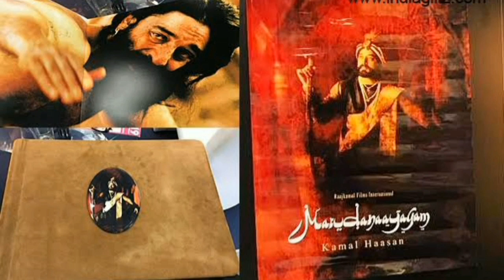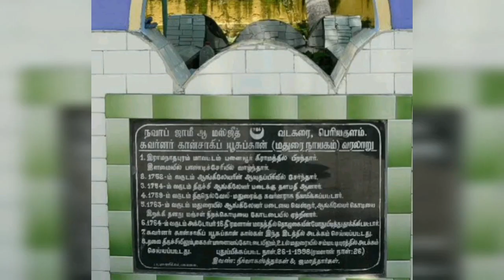Marudhanayagam | Unknown Secrets Of Marudhanayagam | Muhammad Yusuf Khan | Khan Sahib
Marudhanayagam is a long-delayed Indian historical drama film directed and produced by Kamal Haasan. The film, which started in August 1997 with an exclusive launch by Queen Elizabeth, originally pulled together several prominent names across Indian cinema as its principal cast and crew

Maruthanayagam (1725 – 15 October 1764) aka Muhammad Yusuf Khan, was the commandant of the sepoys of the British East India Company's Madras Army . He was born in a Hindu in a village called Panaiyur in British India, what is now in Nainarkoil Taluk, Ramanathapuram District of Tamil Nadu, India. He converted to Islam and was named Muhammad Yusuf Khan. He was popularly known as Khan Sahib when he became a ruler of Madurai. He became a warrior in the Arcot troops, and later a commandant for the British East India Company troops. The British and the Arcot Nawab employed him to suppress the Polygar (aka Palayakkarar) uprising in South India. Later he was entrusted to administer the Madurai country when the Madurai Nayak rule ended.

A dispute arose with the British and Arcot Nawab, and three of Khan's associates were bribed to capture him. He was captured during his morning prayer (Thozhugai) and hanged on 15 October 1764 at Sammatipuram near Madurai. Local legends state that he survived two earlier attempts at hanging, and that the Nawab feared Yusuf Khan would come back to life and so had his body dismembered and buried in different locations around Tamil Nadu.